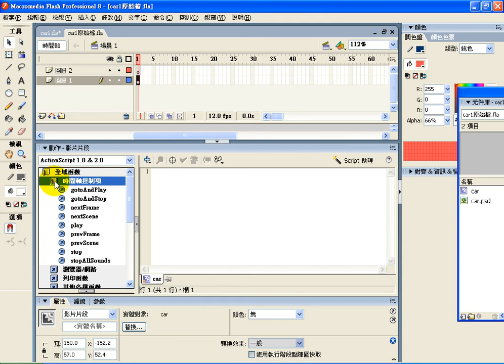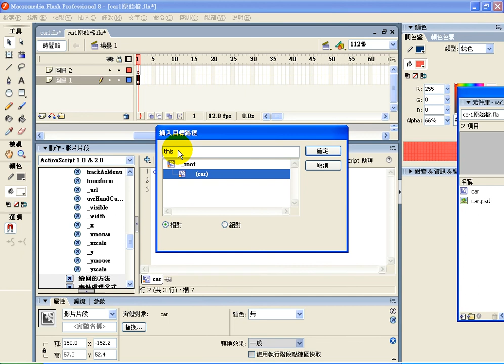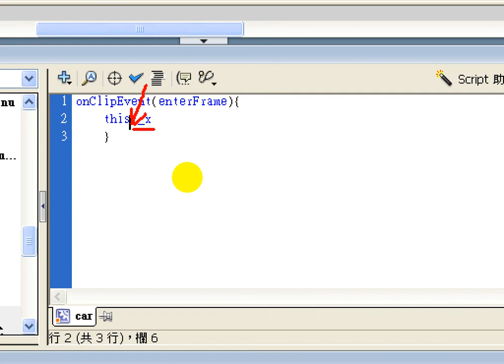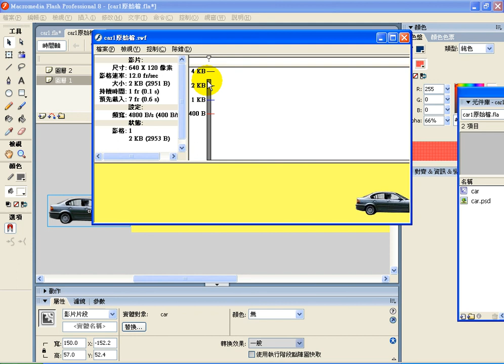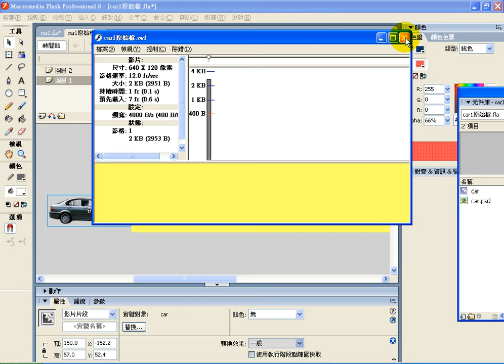0824-6-影片片段控制-car1程式動畫.avi